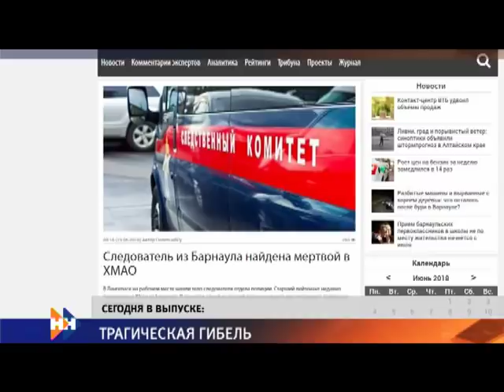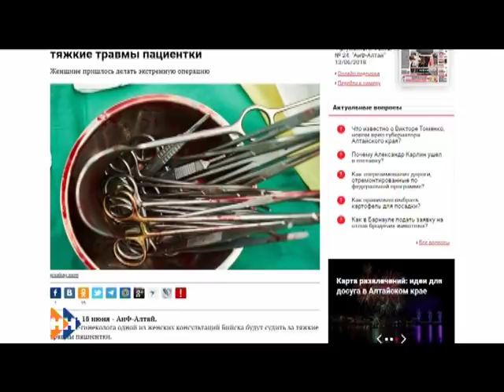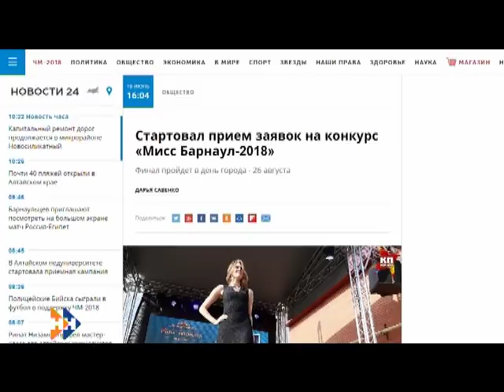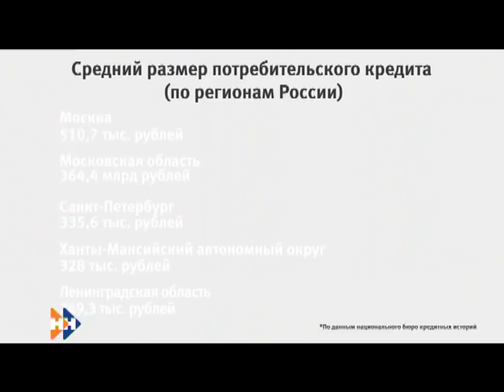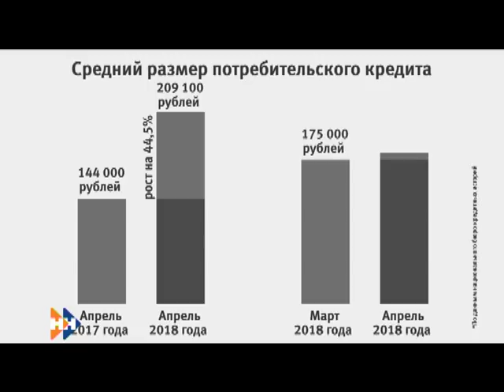Информационная программа «Наши Новости». 19.06.2018. Дневной выпуск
Смотрите в выпуске:

• Пыльная буря в Барнауле и крупный град в Тюменцево. В крае устраняют последствия сильного шторма;
• Версия — доведение до самоубийства. Следователь из Барнаула найдена мертвой на рабочем месте;
• Четыре милых бэмби. В барнаульском зоопарке очередное пополнение - на этот раз в семье косуль.